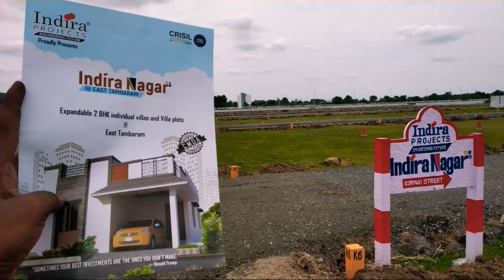East TAMBARAM Individual House | Vandalur Near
Project Details - Indira Nagar @
VENGAMBAKKAM

1. *Project*
       Indira NAGAR

2. *Location  village*
       VENGAMPAKKAM.

3. *CMDA APPROVED NO*
    ( 108/3PT, 4PT,7PT,8PT,1PT)

4. *Total Villas*
        27

5.   *Total VILLA Plots*
       16

6. *Villa Type*
      (2BHK & 3BHK )

7. *Villa & Plot Size*
       (Villa 952 – Plot 1649*)

8. *2BHK Villa Statring Price*
       (47-49 Lakhs *)

       Rs.1 Lakh

10. No Common or Sharred Walls

11.  Gated Community with 24/7 Security &
       CC TV

12.  Project Surrounded Gated & Fenced

13.  Project - 50 years Legal Documents.

14. Govt of India Subsidy Eligible Project (2.2 Lakhs )

15. Bank Loan  - Axis Bank ,HDFC ,& IDBI

*Amenities*
• Total 0.62 Acres (10 Ground )
• Exclusive Land, Private Terrace & CMDA Approved Layout.
• 30 and 20 feet Black Top Road.
• Street lights
• Water and EB connection.

*Industries*                                                             Location Specification
Accenture
Shriram gateway

*Near by*
Just 10mnts Vandalur
Zion School
Just 10Mnts GST Road
Just 15mnts Tambaram                                                       SSM School, Alwin Public School

For Free Site Visit and other Details: -